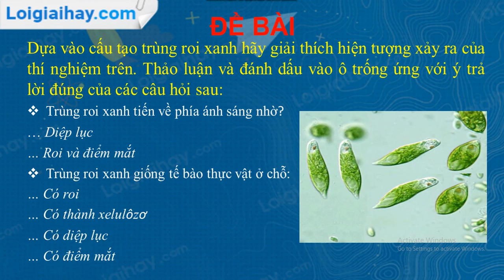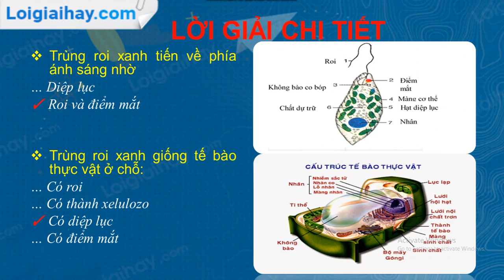Trả lời câu hỏi thảo luận trang 18 SGK Sinh học 7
Dựa vào cấu tạo trùng roi xanh hãy giải thích hiện tượng xảy ra của thí nghiệm trên. Thảo luận và đánh dấu vào ô trống ứng với ý trả lời đúng của các câu hỏi sau:
 - Trùng roi xanh tiến về phía ánh sáng nhờ
 … Diệp lục
 … Roi và điểm mắt
 - Trùng roi xanh giống tế bào thực vật ở chỗ:
 … Có roi
 … Có thành xelulozo
 … Có diệp lục
 … Có điểm mắt .